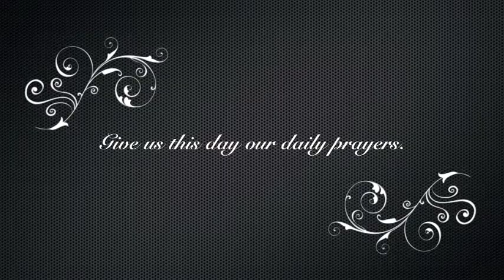Give us this day our daily prayers, SAVED